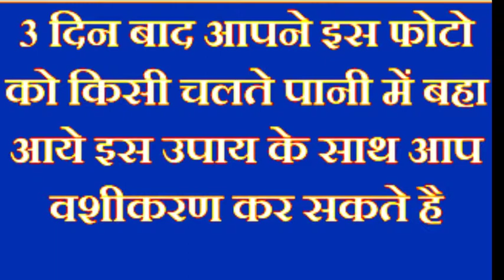फोटो से करें किसी को भी अपने वश में / vashikaran by photo / +91-9767440002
Topic:; फोटो से करें किसी को भी अपने वश में

Make a picture of yourself

Keywords:-  फोटो से करें किसी को भी अपने वश में

 vashikaran mantra, naam se vashikaran,
 vashikaran yantra, photo se vashikaran kaise kare,
photo se vashikaran karne ka mantra
, photo se vashikaran mantra, vashikaran,
vashikaran totke, वशीकरण, vashikaran specialist,
 vashikaran mantra for love, vashikaran totke in hindi,
 powerful photo vashikaran mantra,
 photo se vashikaran, फोटो द्वारा वशीकरण,
 sidh totke, टोटके
vashikaran mantra, totke,
 love problem solution, love vashikaran specialist
, vashikaran yantra, black magic specialist
, vashikaran mantra for love, mohini mantra,
 love problem solution baba ji,

You Tube Link- :- काले तिल के लड्डू से वशीकरण

एक घंटे में वशीकरण

किसी को देखने से ही तुरंत वशीकरण

मंत्र बोलिये उसी वक्त वशीकरण होगा